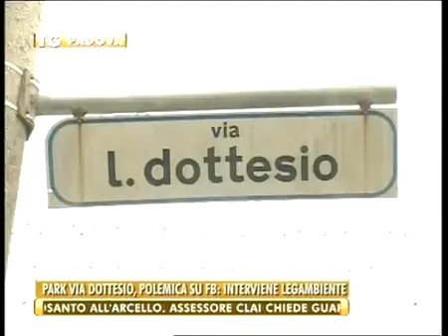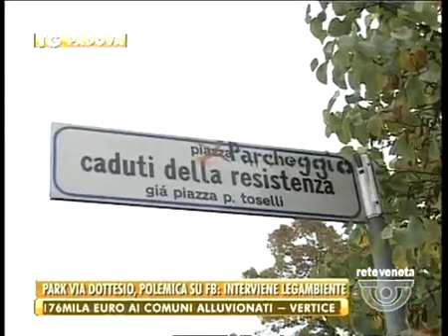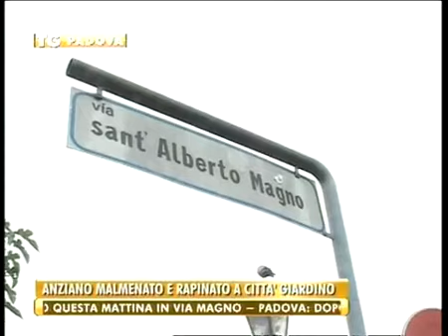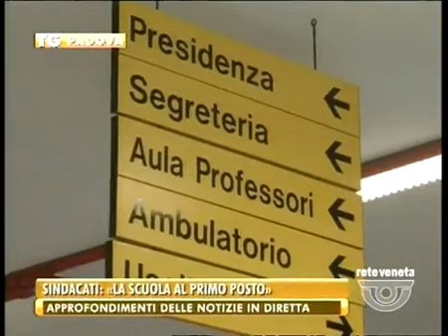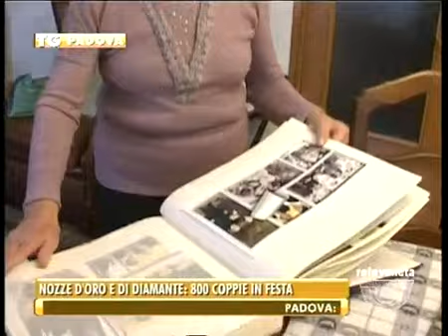TG PADOVA - Edizione completa lunedì 7 ottobre 2013